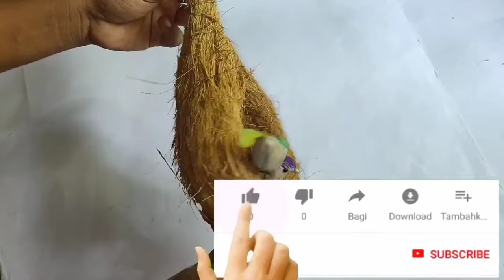HOW TO MAKE A BIRD NEST WITH COCONUT HUSK. HOW TO BUILD A BIRD NEST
Hello friends welcome to my chanel sunil creator.
 In this video you can see how to make a bird nest
with coconut husk.
This small bird nest is very easy and wonderful.
In this video we will going to show you amazing experiment from home made things.